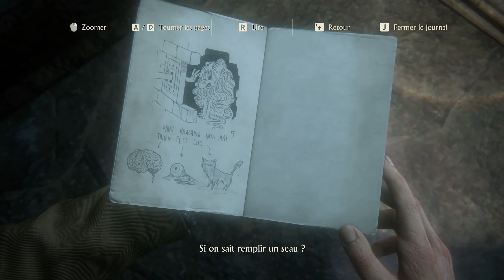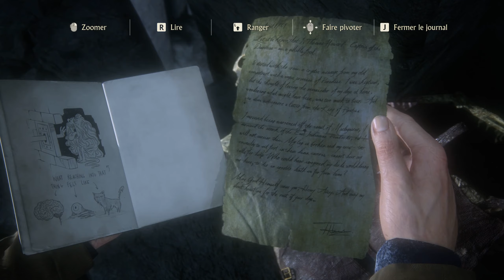Uncharted 4 - A Thief's End Gameplay PC Part 09 - Les Valeureux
La chaîne Zaza Games Zone vous propose les meilleures séquences de jeux vidéo en mettant l'accent sur l'aspect cinématographique de l'histoire des différents jeux vidéo diffusé sur la chaîne.
Sur cette chaîne, vous trouverez les meilleurs clips avec un son de qualité, les meilleurs moments cinématiques et plein d’autres surprises agréables des meilleurs jeux vidéo avec des astuces vous permettant d’étendre votre palette de techniques.
N’oubliez pas de laisser un pouce en l’air 👍 si vous avez aimé et de partager votre avis en commentaire. Cela aide beaucoup a améliorer les contenus proposé.